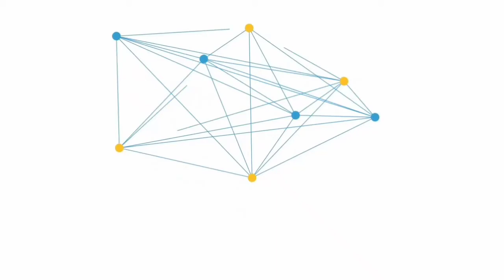Allah Ko razi Karne Ka Tarika | Islamic Waqiat In Urdu | Phool Aur Khushboo